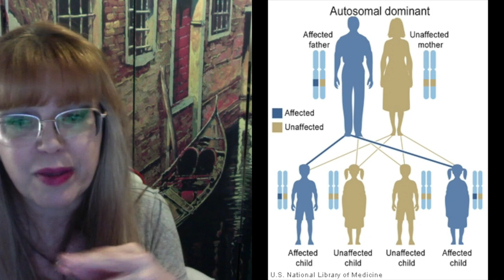Butterfly Talk - Basic 101 for New EB Parents (Epidermolysis Bullosa)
Desitin with 40% Zinc
Haberman Feeder
Best Deal on Clearlax: Pack of 3 for $19 at Sam's Club

Sponge Toothbrush
Micro Brushes for Teeth

My Butterfly Pendant